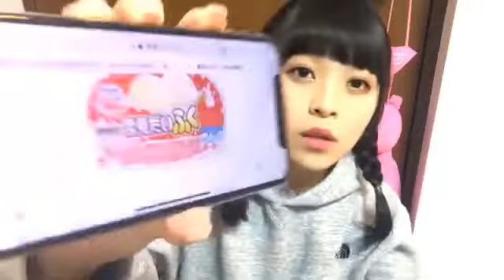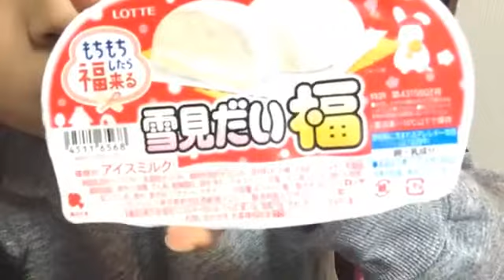菅原早記（STU48）2019年03月11日 21時01分00秒